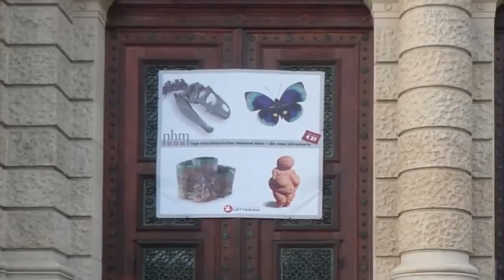Nü Kadın: Willendorf Venüsü (Sanat Tarihi)